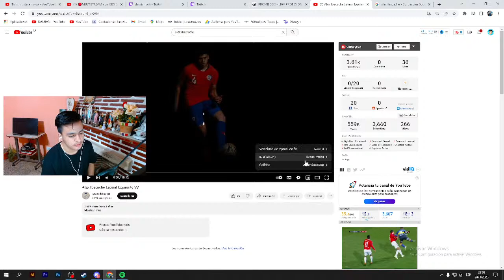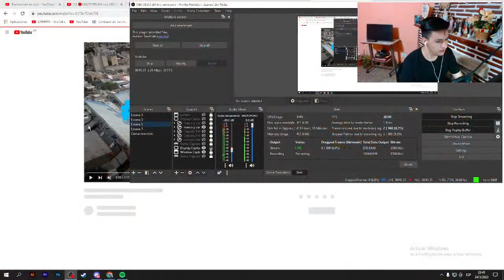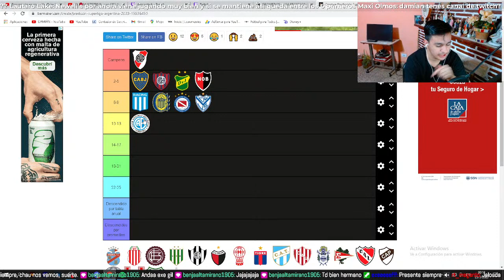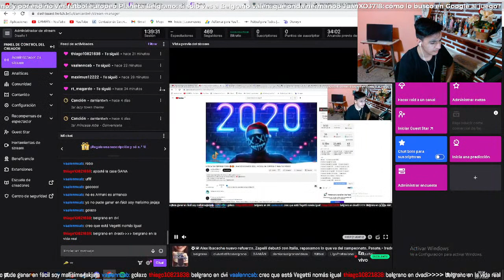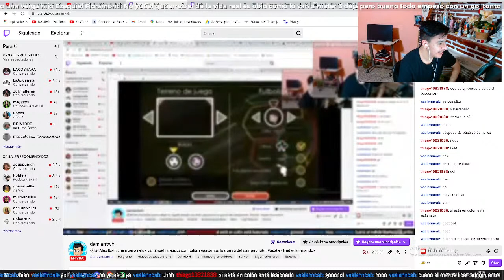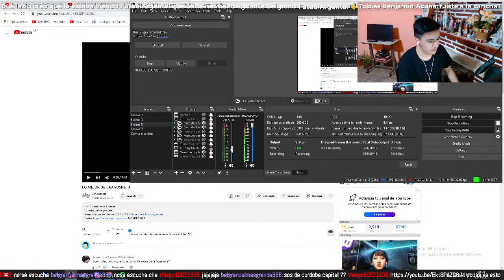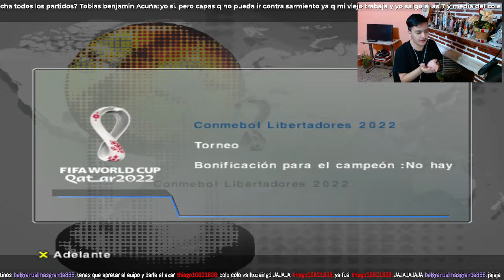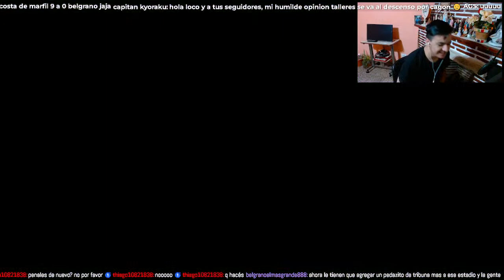Alex Ibacache nuevo refuerzo, Zapelli debutó con Italia, repasamos lo que va del campeonato, Pasate.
Sin más nada que decirles me despido un gran abrazo y hasta la próxima!!